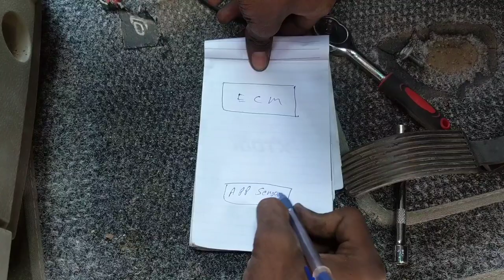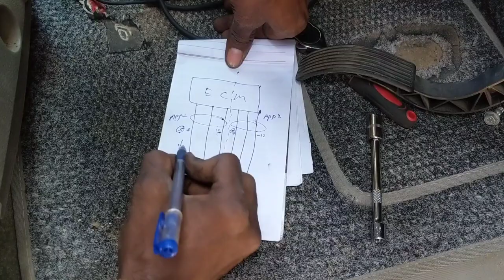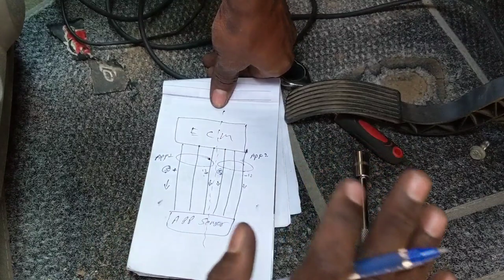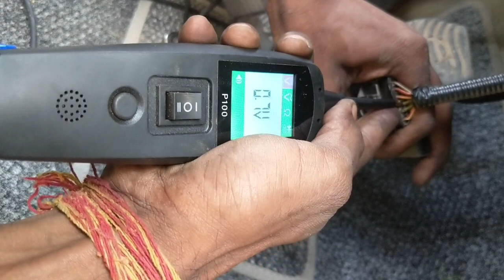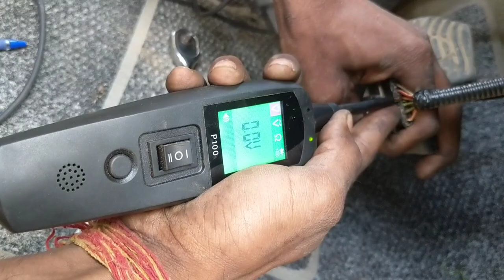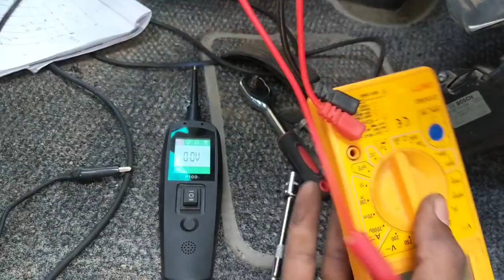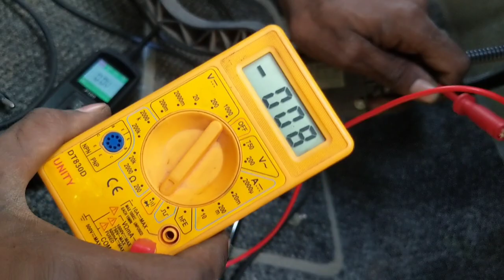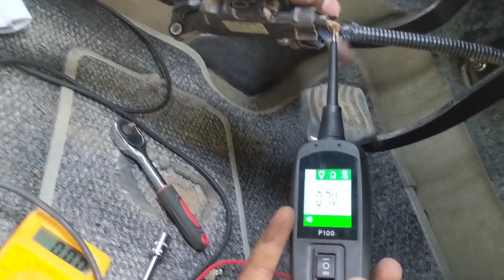HOW TO CHECK ACCELERATOR PEDAL SENSOR, एक्सीलेटर पेडल सेंसर चेक करना बहुत आसान | HARISH JAISWAL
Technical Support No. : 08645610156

हमारी प्रोडक्ट फर्म का नाम कार टूल इंडिया है, और सर्विस के लिए कार टूल इंडिया का सपोर्ट सिस्टम सबसे बेस्ट है,
हमारी सेल्स टीम का नंबर है

हमारे प्रोडक्ट्स व्हाट्सप्प पर  देखने के लिए निचे दिए गए लिंक पर क्लिक करे

The name of our product firm is Car Tool India, and the support system of Car Tool India is the best for service,

our sales team number is